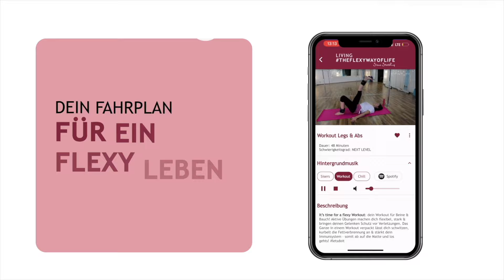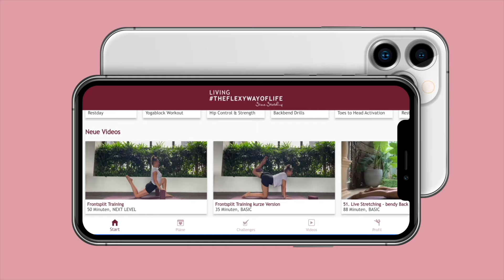Übungen für den Rücken - Mobilität - Flexibilität - Dehnen - Rückbeugen - Sisers Stretching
Ein flexibler Rücken und mehr Beweglichkeit zählen zu deinen Zielen? Hier ist ein kurzer Ausschnitt aus dem Video 'Dehnung für den Rücken' aus der Sisers Stretching Mediathek. Du kannst direkt Mitmachen und die Übungen natürlich auch gerne wiederholen.

In dieser Einheit geht es vor allem darum unsere Muskulatur im gesamten Rückenbereich zu mobilisieren, kräftigen und zu stretchen. Wir bewegen unsere Wirbelsäule und auch unseren Hüftbereich gut durch damit die Muskulatur im Rücken bereit ist flexibler und beweglicher zu werden. Dieses Video kann dir bei zukünftigen Backbends & vor allem Hamstring Stretches: wie zB. die Vorwärtsbeuge, der Langsitz und Pancake weiterhelfen - die gesamte Einheit mit 36 Minuten findest du direkt nach dem Login in der neuen Stretchingapp von Sisers Stretching oder im Mitgliederbereich im Web-Browser.

Ich freue mich auf dich
deine Steffi

Das Tshirt gefällt dir?

Für mehr Motivation, Tipps, Tricks und Übungen folge mir auch auf Facebook und Instagram:

Ich wünsche dir eine wunderschöne flexy Woche!
Deine Steffi